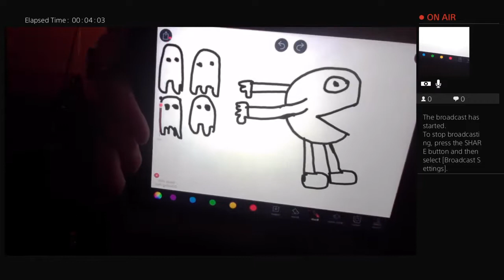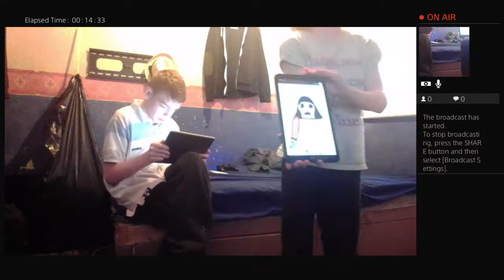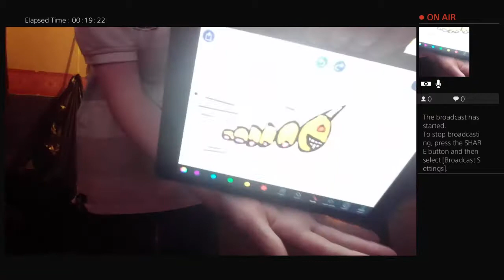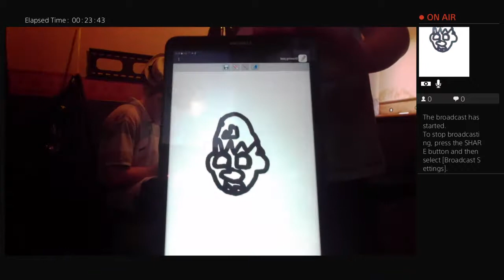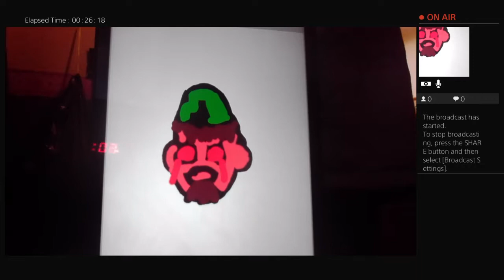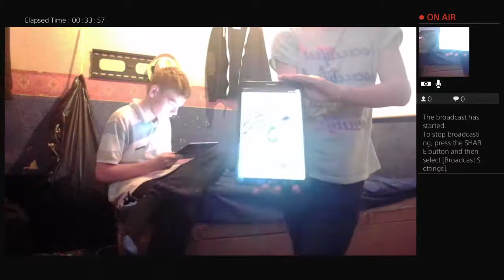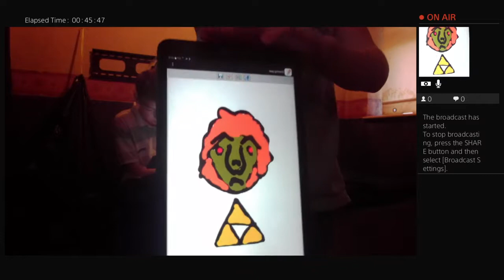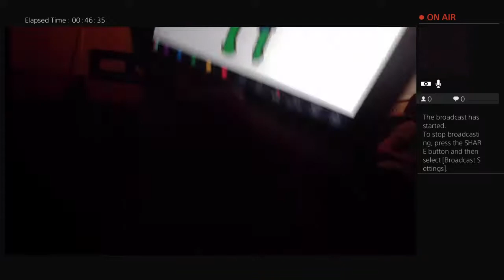Drawing with Liam w/Katie